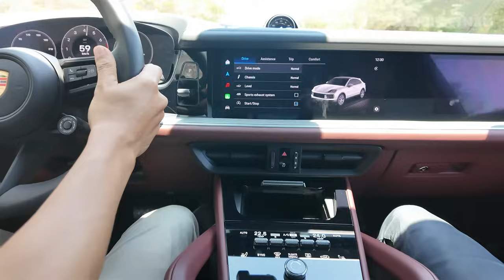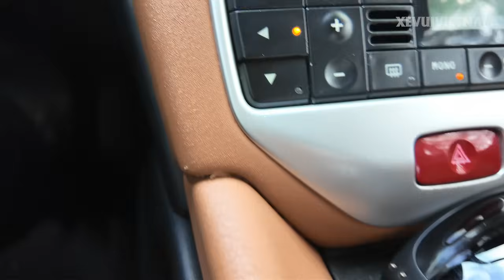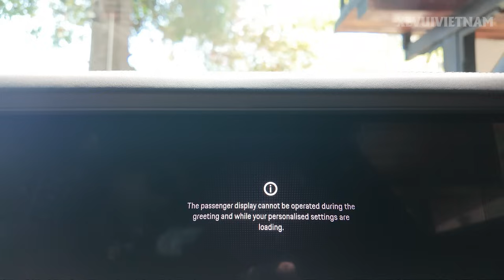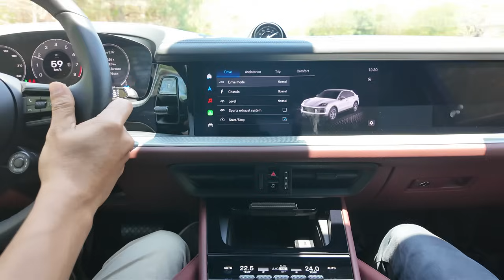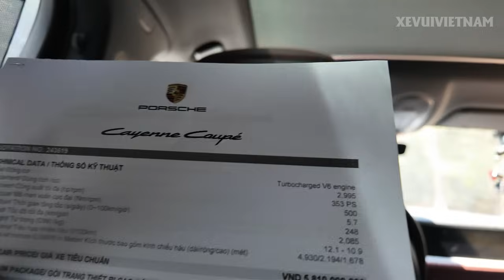Lái chiếc SUV mắc nhì thị trường Porsche Cayenne, xe SUV thể thao có cảm giác lái như siêu xe 911